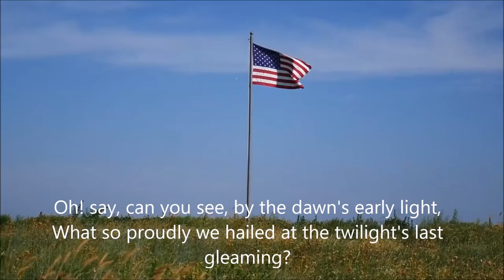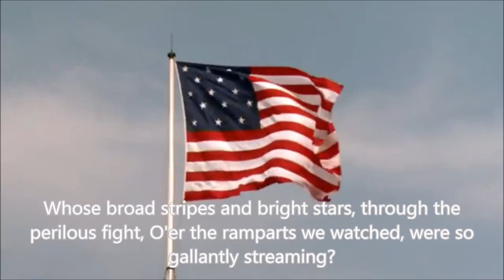There Once was a Bloke -- National Anthem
Song & Video about the National Anthem.

National Anthem
Lyrics: Francis Scott Key
Composer: John Stafford Smith

There Once Was a Bloke
Vocals: Dusty Hughes
Composer/Lyrics: Gary William Kreie
Instruments & Video: Gary William Kreie

Photo Credits
Gateway Arch: Dr. Scott
Space Needle: Dave Sizer
Cannon Beach: Katlyn Kreie
Ft Rosecrans Cemetery: Benjamin Scherlis
Iwo Jima Flag Raising: Bill Genaust
National Park Service
US Navy
NASA

There once was a bloke who was stuck on a boat on a balmy Baltimore bay
When his fort was besieged by ships at sea and they meant to blow it away.
And he saw from the light of the cannonball flight that the flag on the fort was a-flappin’ all night
And early in the morning he asked someone to inform him if his fort had been destroyed for good.
Then he wiped his eyes, ‘cause that American Flag still stood.

So he went back home and he made up a poem on events that happened that day
He set it to a song and it didn’t take long for the people to stand up and say
It’s a bit hard to sing but it’s perfectly clear it’s a song that we think that our Congress should hear
‘Cause we’re gonna have a tantrum if they don’t make this our anthem so our kids will sing it every day.
So Congress met, and those Senators said OK.

Now the Star Spangled Banner is our national song that we sing on the 4th of July
And at sporting events where it just make sense with hot dogs, nachos, and fries
But we’ll never forget those who gave up their lives, so a flag and a fort and our freedom survives.
Though the song by Francis Scott Key should be sung like I’m Beyoncé or the Mormon Tabernacle Choir
I’ll do my best to sing it with this guitar.

Gave proof thro' the night that our flag was still there.